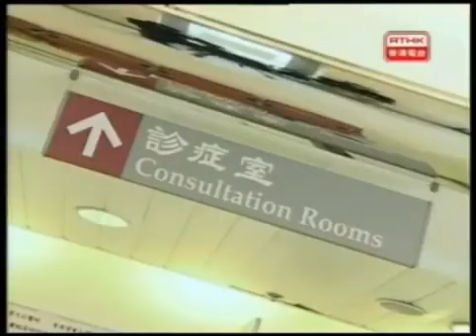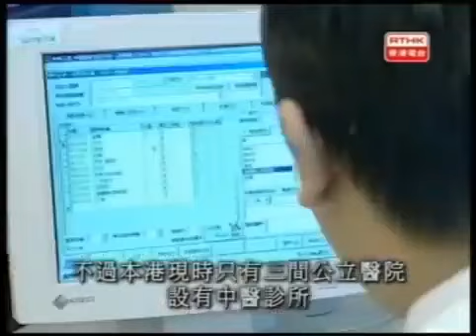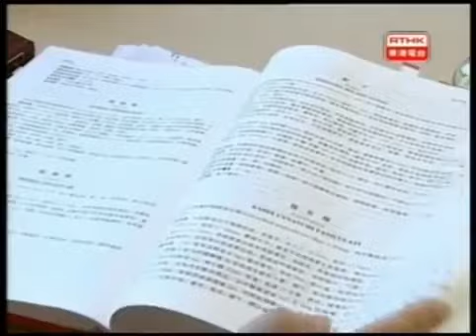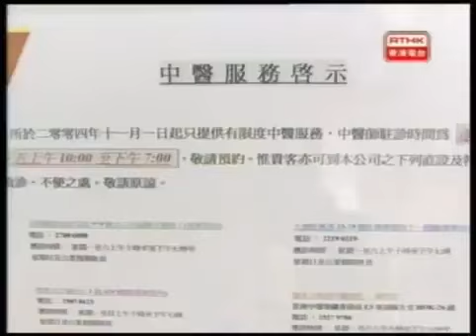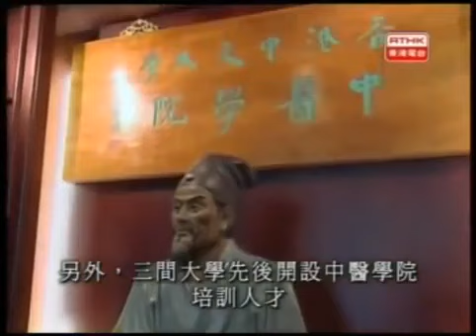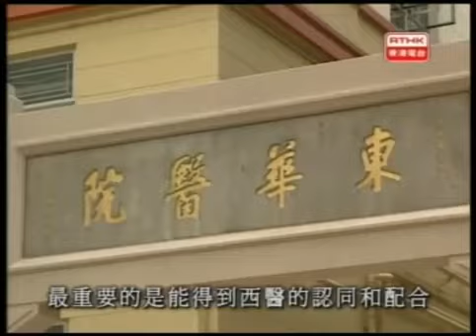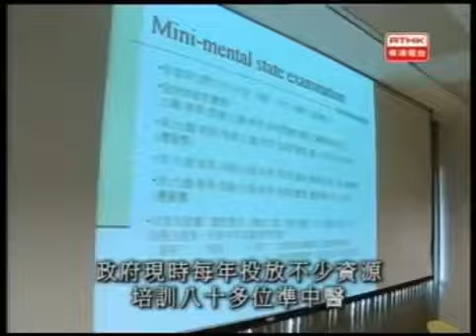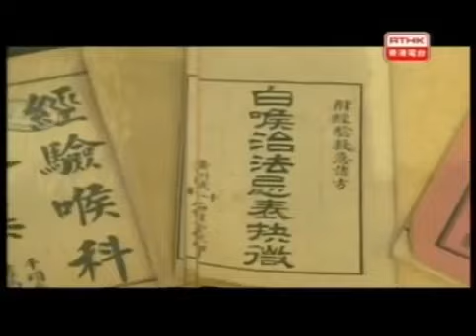鏗鏘集2005：能醫不自醫